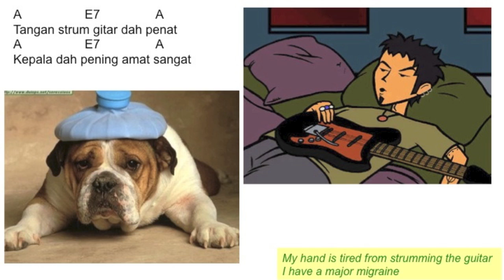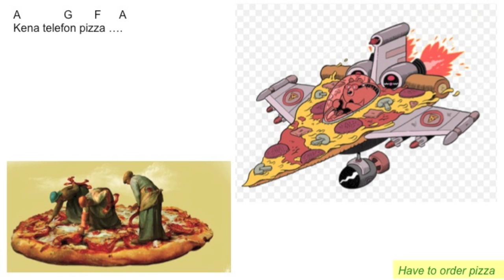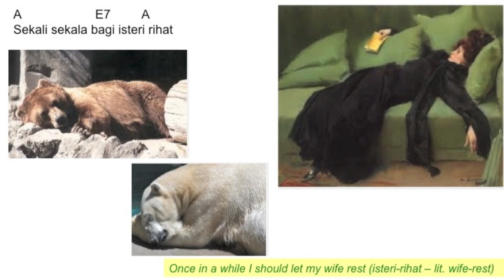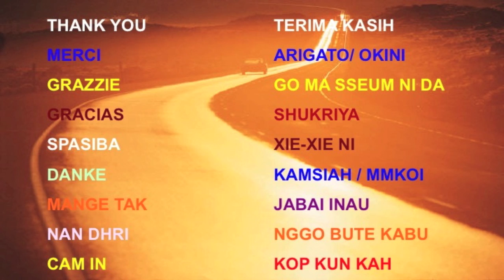Istririhat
This is the first song with the guest singer, Sam ... and hence with a different interpretation and feel...

Chances are we may have to do the rest of the songs with Sam, as Norman is busy with his remisier exams (we wish him all the best). There are 16 songs to go to reach the total of 51 original songs (though we may also do a few revisits or earlier songs with Sam)